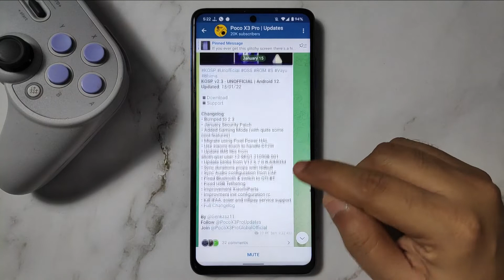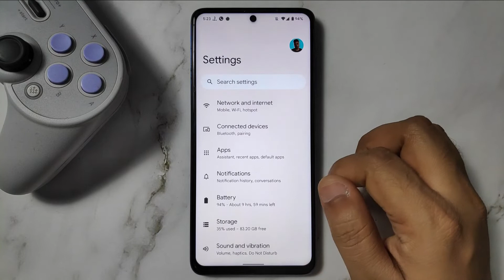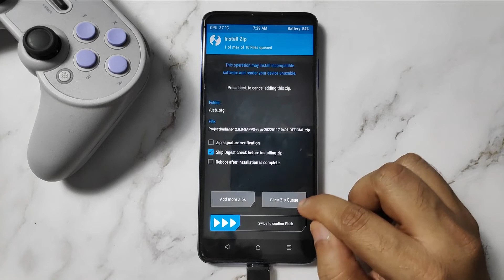Poco X3 Pro Project Radiant Custom rom | How To Install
*I will upload a review video for this rom tomorrow*

-Maono Lavalier Microphone

-Flat Lay backdrops

-Mobile Stand for Overhead Shots
Check out Poco x3 Pro Realeted Video

Some Poco X3 Pro releted Telgram Groups